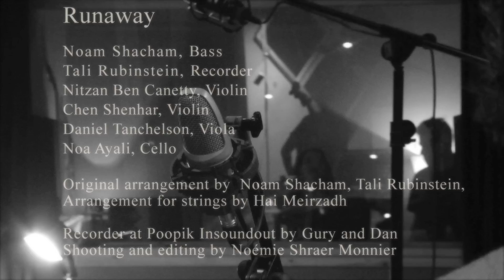Runaway - noam shacham & tali rubinstein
Written by Noam Shacham & Tali Rubinstein
Strings arragment by Hai Meirzadh

Recorder - Tali Rubunstein
Bass guitar - Noam Shacham
Cello - Noa Ayali
Violin - Nitzan Ben Canetty
Violin - Chen Shenhar
Viola - Daniel Tanchelson
Video shot and edited by Noemie Shraer Monnier
Recorded at Poopik Insoundout by Gury and Dan

Special thanks to Noam Galai and Maayan Doari